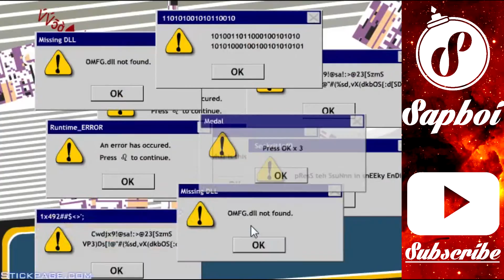Stealing The Diamonds Part 2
Sorry no audio guys